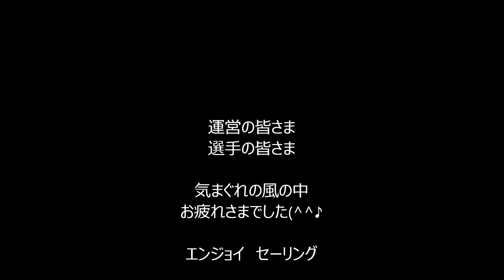レーザー東京湾選手権（16年4月3日）